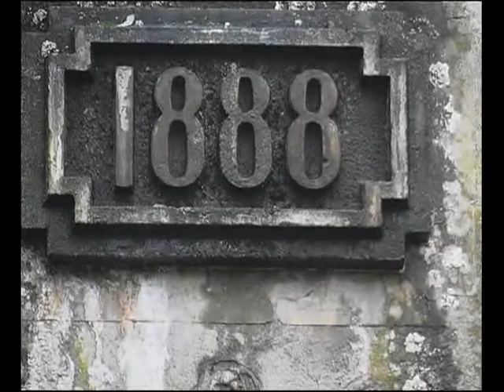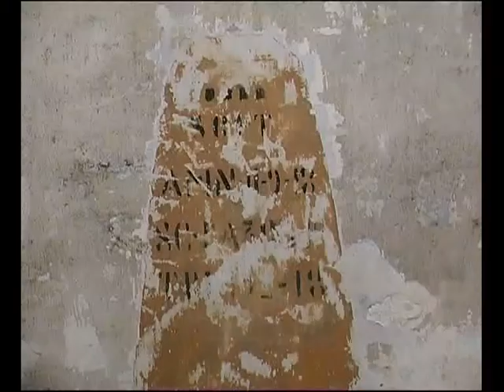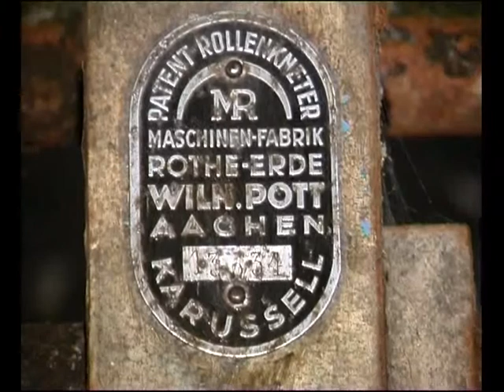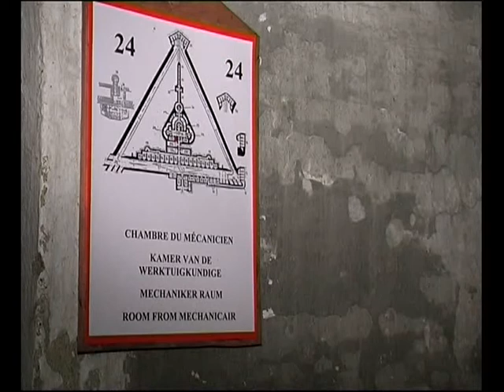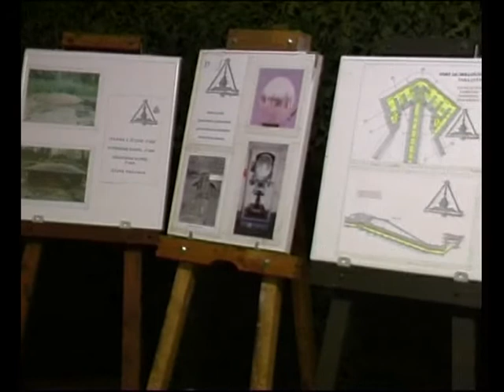Het fort van Hologne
Omer Meyer laat ons ook het Fort van Hologne zien.